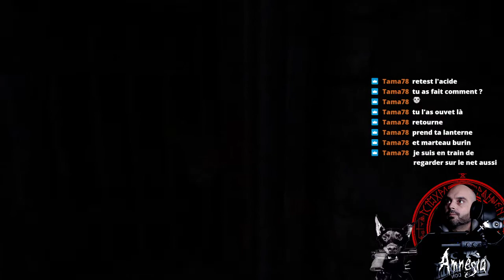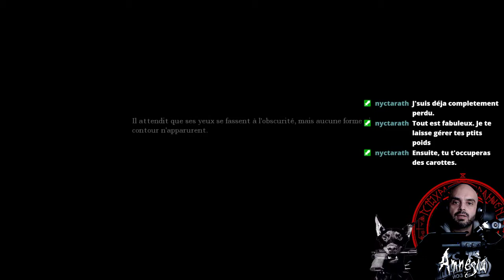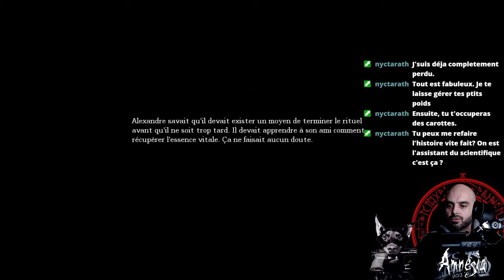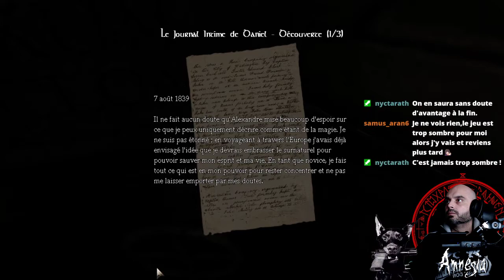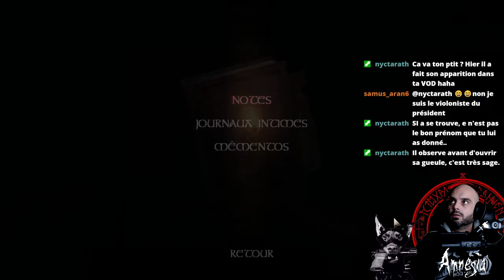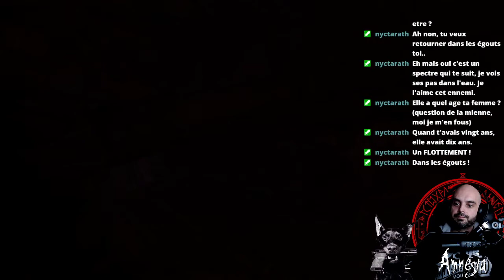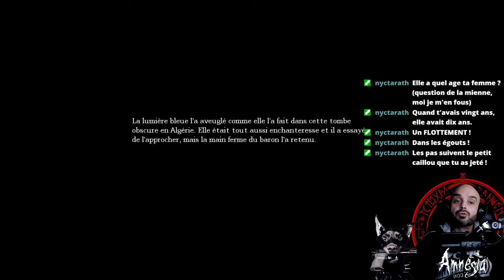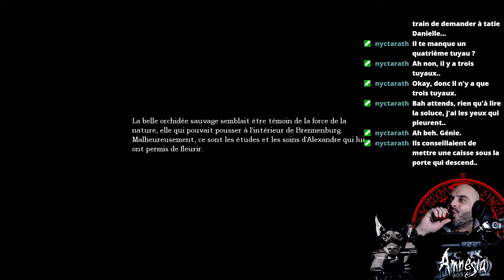[FR] Amnesia : The Dark Descent | Partie 4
Walktrough [FR] Amnesia : The Dark Descent | Partie 4
Micro : Rode NT USB